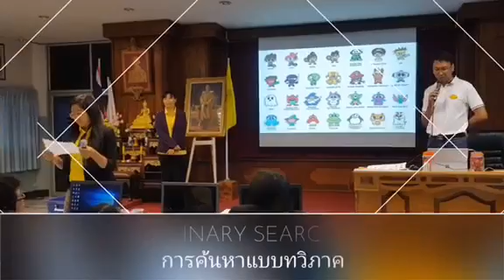KidBright [ 001 ] : การอบรมวิทยาการคำนวณ และ KidBright ครูโรงเรียนคุณภาพประจำตำบล เขต 1 จ.สกลนคร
การอบรมวิทยาการคำนวณ และ KidBright ครูโรงเรียนคุณภาพประจำตำบล เขต 1 จ.สกลนคร สนับสนุนโดย Chevron Enjoy Science (สถาบันคีนันแห่งเอเซีย)

app: quik